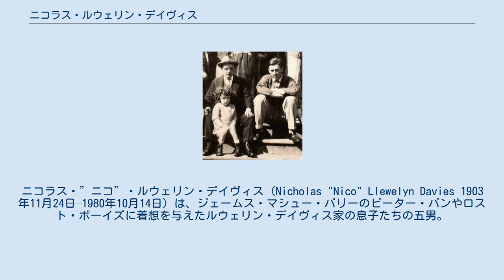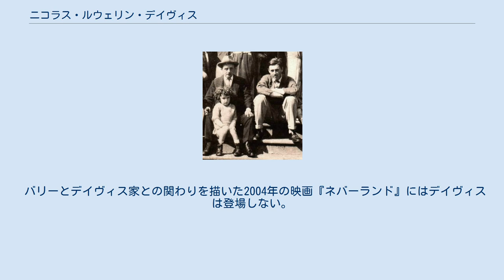ニコラス・ルウェリン・デイヴィス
ニコラス・”ニコ”・ルウェリン・デイヴィス (Nicholas "Nico" Llewelyn Davies 1903年11月24日–1980年10月14日) は、ジェームス・マシュー・バリーのピーター・パンやロスト・ボーイズに着想を与えたルウェリン・デイヴィス家の息子たちの五男。
1904年、『ピーター・パンあるいは大人になりたがらない少年』初演時にはまだ1歳であったため、デイヴィスは当初の作品には関わりはない。
しかし1911年の小説『ピーター・パンとウェンディ』が出版された時には8歳であったためモデルとされ、のちに戯曲化した際はウェンディの弟マイケルのミドル・ネームがニコラスに変更された。
イギリスの作家ダフニ・デュ・モーリエのいとこにあたる。
 1903年、デイヴィスが生まれた時にはバリーはすでに兄たちおよび母シルヴィアと友人となっていた。
1907年に父アーサー、1910年に母シルヴィアが亡くなると、バリーはデイヴィスのおじであるガイ・デュ・モーリエおよびクロンプトン・ルウェリン・デイヴィス、祖母エマ・デュ・モーリエと共にデイヴィス兄弟の後見人となった。
1915年、ジョージは第一次世界大戦で戦死、1921年、マイケルは親友と溺死し、デイヴィスが成人になる前に4人の兄のうち2人が亡くなった。
イートン・カレッジおよびオックスフォード大学に進学後も休暇はバリーと過ごした。
 バリー(左)、デイヴィス(右) 1926年、第3代男爵ウォルター・ジョン・ジェイムスの娘メアリー・ジェイムスと結婚し、1928年、娘ローラが誕生した。
バリーはローラの名付け親となった。
1935年、デイヴィスは兄ピーターの出版社ピーター・デイヴィス社に入社した。
1959年、兄ジャックが病死、1960年、ピーターが自殺で相次いで亡くなった。
最後の生存者として、1978年、BBCが制作したミニシリーズ『The Lost Boys 』においてアンドリュー・バーキンの脚本の監修を行なった。
1980年10月14日、ケントのエイソーンにある自宅で亡くなった。
 『The Lost Boys 』では年齢に応じて、スティーブン・マシューズ、ジェイソン・ファーザーズ、マシュー・ライアン、のちにプロデューサーとして『恋におちたシェイクスピア』でアカデミー作品賞を受賞することとなるデイヴィッド・パリフィットの複数の俳優がデイヴィス役を演じた。
 バリーとデイヴィス家との関わりを描いた2004年の映画『ネバーランド』にはデイヴィスは登場しない。
映画の中ではデイヴィスの父の死と母が病気になる時期が近く、デイヴィスが誕生する余地がなかった。